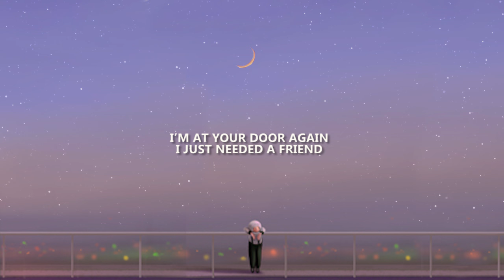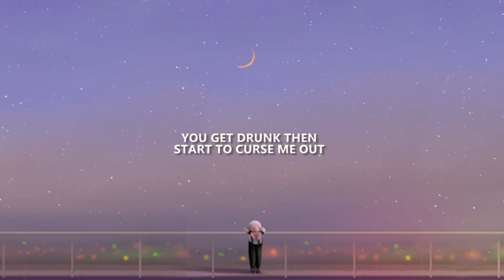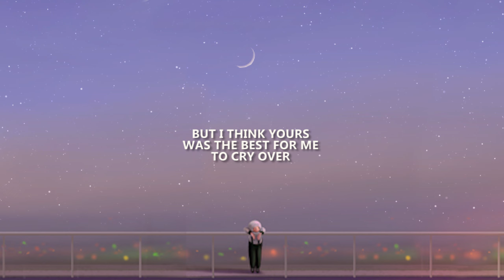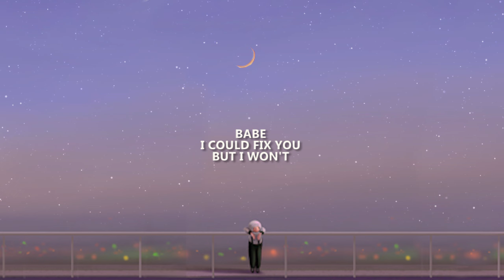d4vd - My House Is Not A Home (lyrics)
d4vd – My House Is Not A Home

Lyrics:

Hello, I'm at your door again
I just needed a friend
But now I share a bed with you
Am I dumb to succumb to the noise?
I'm not a little boy no more
I've made my stupid choices too

Tell my mother that I'm sorry
Tell my father just the same
Tell my sister that her brother
Might as well have gone insane
Is there space for me in Houston?
'Cause it's spacious in LA
Where the grass is always greener
And the world can scream my name

But you never really cared about
The way that everything turned out
You didn't want to fall in love
You're looking out for yourself now
It's starting to piss me off
I thought I had you figured out
Never thought you would call my bluff
Guess who belongs to someone else now

Sorry if I overshared
See, life, it isn't fair
I'm more and more aware of it now
You get drunk then start to curse me out
I told you to watch your mouth
This is exactly what my mother would warn me about

But baby, you can call me when it's over
I talked to your therapist
He said you were getting sober
There's only but so many heads that can rest on this shoulder
But I think yours was the best for me to cry over

The house we called our home
Has fallen to pieces on its own
I know that you're better off alone
Babe, I could fix you but I won't